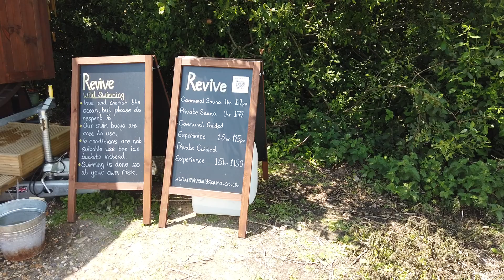Weymouth (Sauna) Bowleaze Cove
Spotted in the corner has lovely views